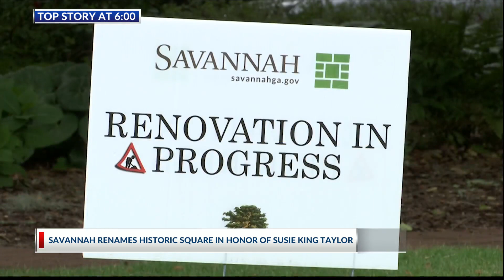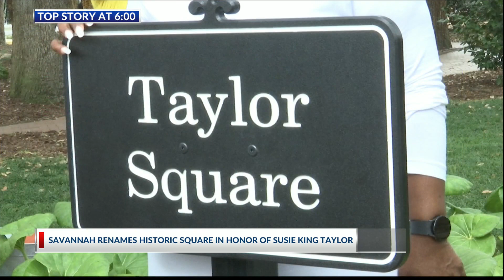Savannah Honors Susie King Taylor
Savannah renames square in honor of Susie King Taylor. A former Army nurse and Civil war icon who grew up in Savannah